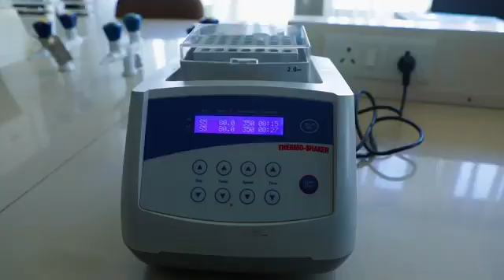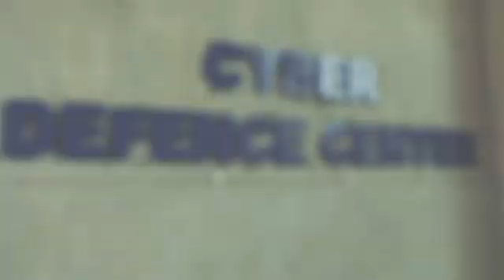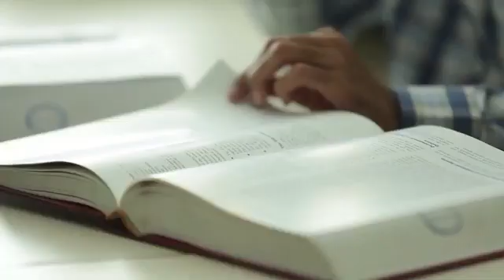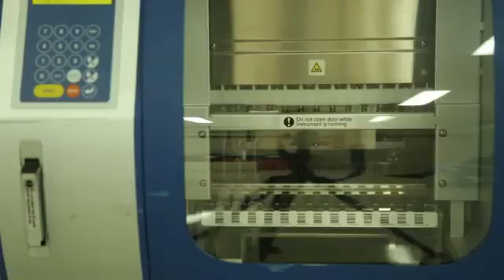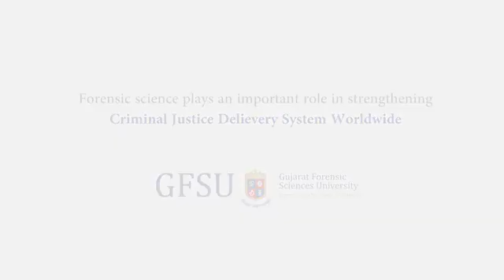forensicscience Forensic Science University In india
Forensic science is the application of science to criminal and civil laws, mainly
on the criminal side during criminal investigation, as governed by the legal standards of admissible evidence and criminal procedure.

Eligibility- Master’s degree course pursued by meritorious graduates in microbiology, biochemistry, zoology, chemistry, physics, applied science or botany. Students can choose between different courses like – forensic physics, forensics chemistry, forensics biology, forensic pathology, forensics medicine, forensic fingerprinting and many more according to their interests.

**B.Sc (H) Forensic Science,
M.Sc Forensic Science and soon to be launched PhD in Forensic Sciences.
Sc (Forensic Science) also called Criminalistics and Ph.D. Forensic Science.

Different university provides :-
Bachelor of Arts (Criminology), Master of Arts (Criminology), Ph.D. (Criminology), Bachelor of Science (Forensic Sciences), Master of Science (Forensic Sciences), Doctor of Philosophy (Forensic Sciences), Diploma in Criminology & Forensic Science for Police personnel, Diploma in Criminology & Police Administration.

 🏛List of forensic University are:

 1.Bundelkhand University

 2.
IFS India Education Department

3.
    Dr.Bhim Rao Ambedkar University- Agra
4.
Amity Institute of Forensic Sciences
5.

6.
 Dr. Hari Singh Gour University
7.
University of Madras
8.
"Gujarat Forensic Sciences" University
9.
 Centurion university of technologyandmanagement
Odisha(CUTM)BBSR